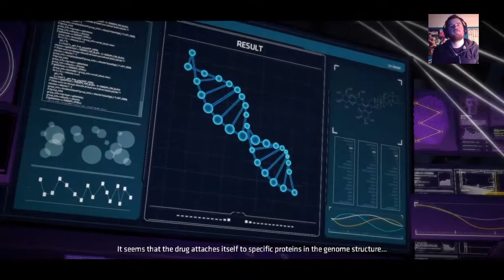Barry Plays Batman: A Telltale Series - Ep. 4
Telltale started a joke... that started the whole world cryIIIINNNNGGGGGGG...